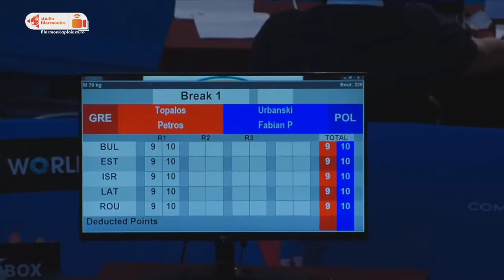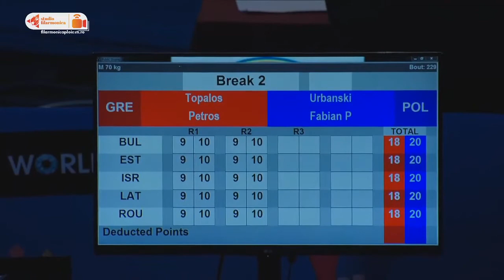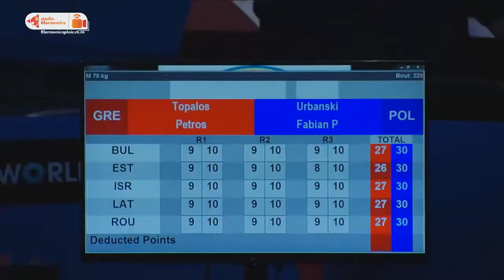EUBC Junior European Boxing Championships: Πέτρος Tόπαλος vs Fabian Pawel Urbanski (26 Ιουλίου 2023)